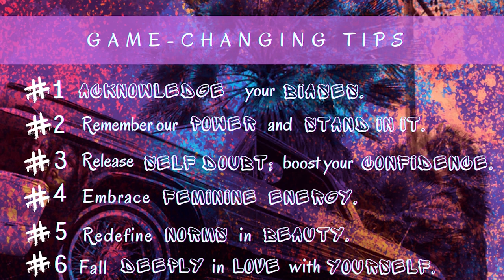6 Game Changing Tips to Uplift & Empower Women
Ready to unleash your inner power and uplift women everywhere? Join me in this empowering episode. Discover practical strategies to overcome biases, embrace confidence, redefine beauty norms, and fall in love with yourself. From acknowledging our judgments to embracing feminine energy, these tips will revolutionize your perspective. Get ready to ignite change, break barriers, and celebrate the strength of women. It's time to elevate each other and create a world where empowerment knows no limits. Don't miss out on this transformative journey. Get your hoops on, and let's rise together!

Recommendations, Resources & References:

Teen Vogue: The Real History of Las Soldaderas, the Women Who Made the Mexican Revolution Possible

Latinas aren’t paid fairly—and that's just the tip of the iceberg